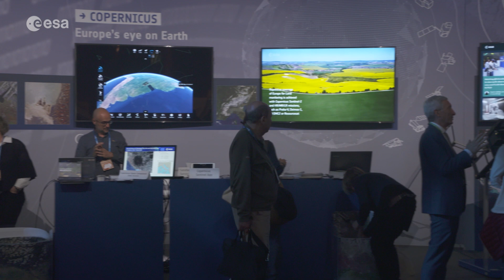Earth from Space: Bonn, Germany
This week's edition of the Earth from Space programme features a Copernicus Sentinel-2 image of Bonn, one of the oldest cities in Germany, where ESA’s Living Planet Symposium 2022
will take place on 23–27 May.